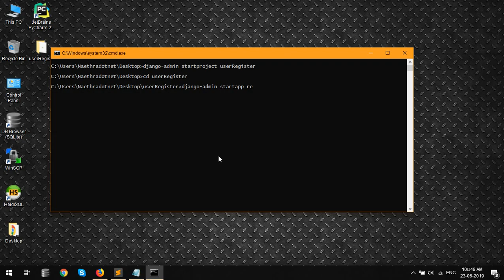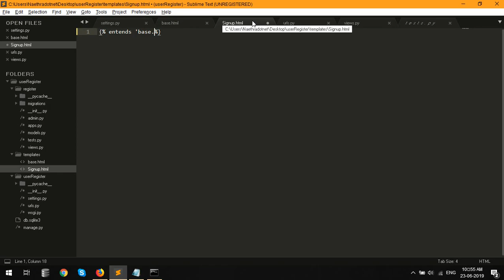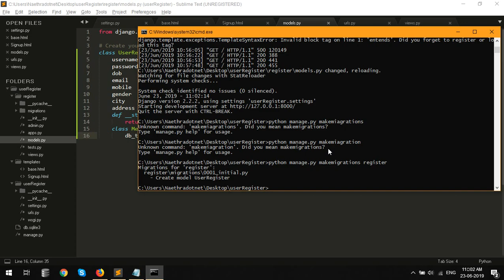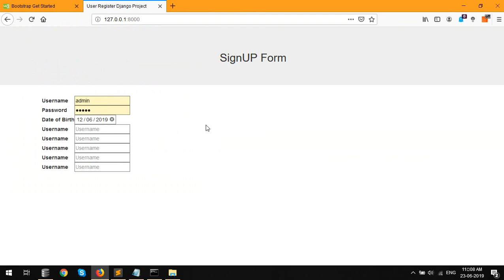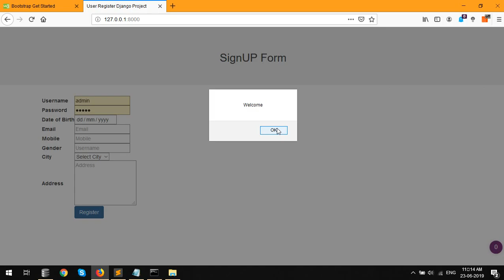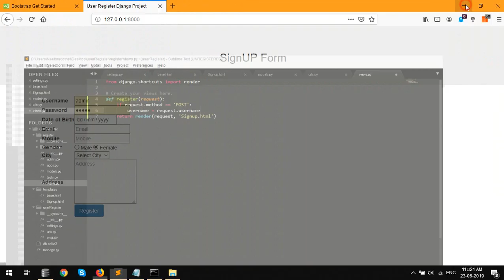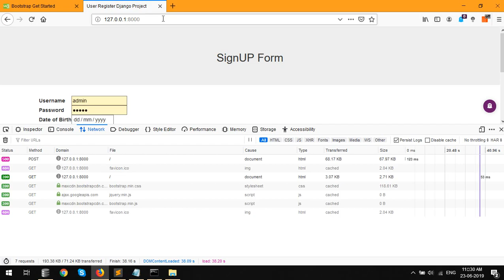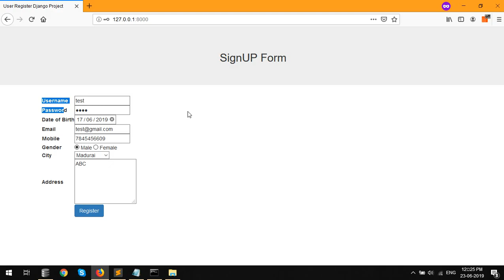How to Create a Signup Form in Django (Python v.3.3) Tamil - [Part - 6]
How to Create a Signup Form in Django (Python V3.3) for user registration.
fields are Username, Password, Date of Birth, Email, Mobile, Gender, City, & Address.

any doubt comment me.